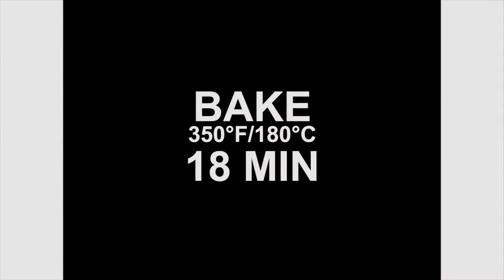How to cook: Strawberry Mini Pies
For FSPA "QuickTurn" Cooking video competition February 2017 | All Florida Award Winner | Prompt: Strawberry | Jason Chua, Gabby Carbone, Andrew Rothschild

For Cooper City High School - CTV